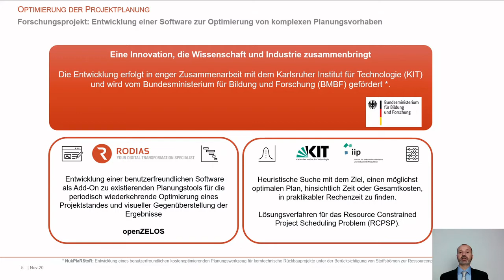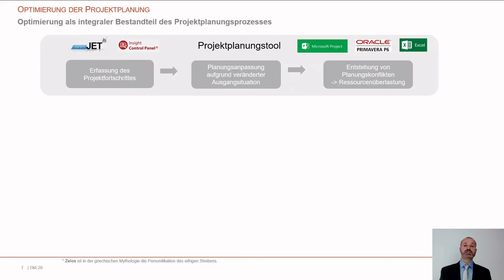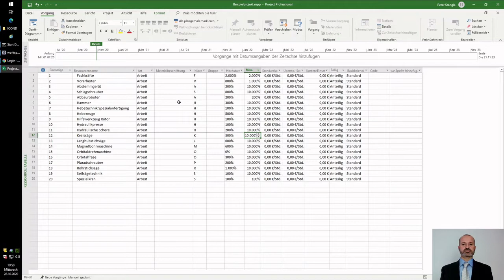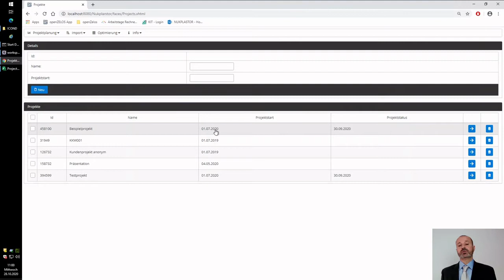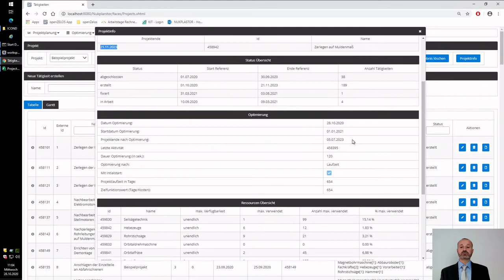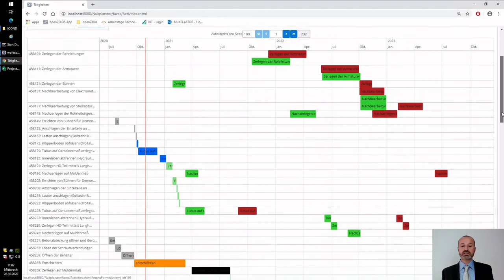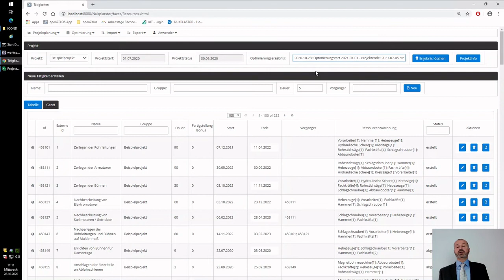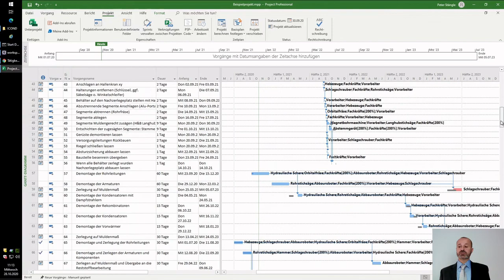OPTIRA | openZelos | RODIAS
Was ist OPTIRA? Das erfährst du in diesem Video.
OPTIRA (openZELOS) ist ein Add-on für Projektierungstools und lässt sich perfekt in die Systemlandschaft integrieren. OPTIRA (openZELOS) optimiert komplexe Planungsprojekte (z.B. Rückbauprojekte) mit Hilfe mathematischer Methoden hinsichtlich Zeit und Gesamtkosten.

In diesem Kanal geht es um das Thema Enterprise Asset Management und Asset Lifecycle Management. Als Teil der ROBUR Industry Group ist RODIAS ein IT-Beratungsunternehmen mit Fokus auf Konzeption, Implementierung und Optimierung von Lösungen für Instandhaltung, Anlagenmanagement, Betrieb und Rückbau.

Wir unterstützen die Einführung von Sensorik (IoT), Condition Based und Predictive Maintenance (KI) sowie die digitale Transformation der Betriebsführung, Instandhaltung und der Aftersales-Services. So begleiten wir Unternehmen in eine zukunftsfähige Industrie 4.0.

Seit 40 Jahren sind wir Marktführer für EAM-Lösungen in Kernkraftwerken im deutschsprachigen Raum und entwickeln für diese innovative Lösungen im Rückbau. Damit sind wir Vorreiter eines ganzheitlichen Asset Management Lifecycle Ansatzes.

 ▬ Mehr Videos ▬▬▬▬▬▬▬▬▬▬▬▬

▬ Social Media ▬▬▬▬▬▬▬▬▬▬▬▬▬▬▬

▬ Mehr zu RODIAS ▬▬▬▬▬▬▬▬▬▬▬▬▬▬▬